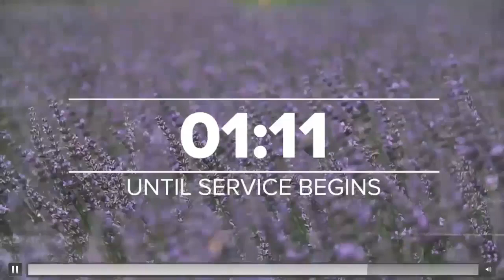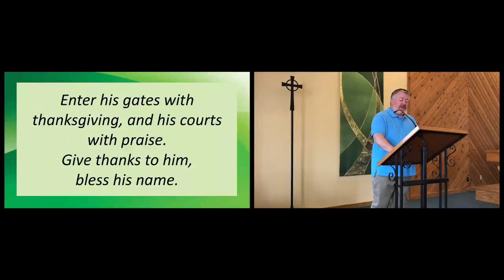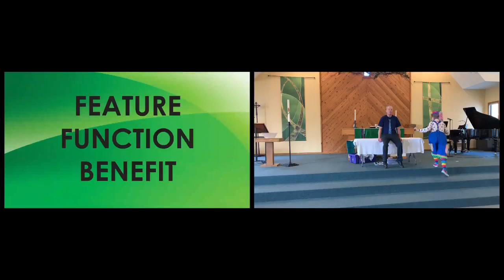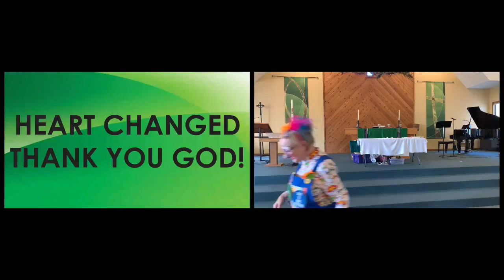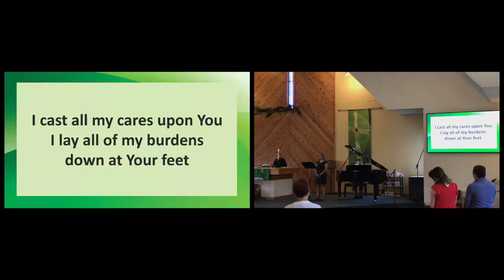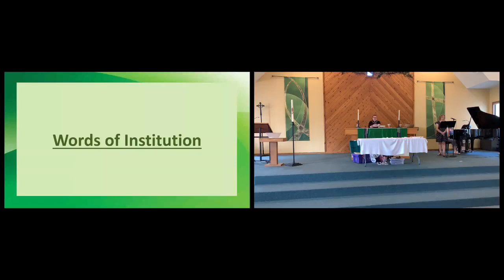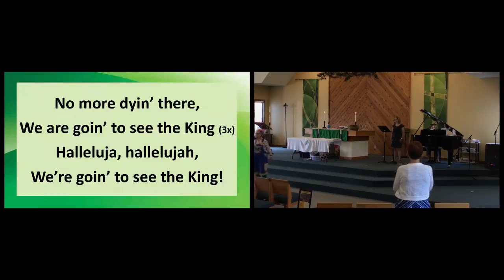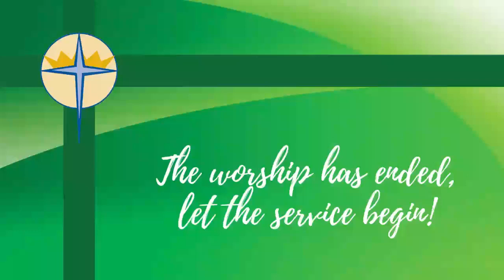Worship, Sunday July 2, 2023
The 5th Sunday after Pentecost, Readings: Psalm 100 and John 14:25-27